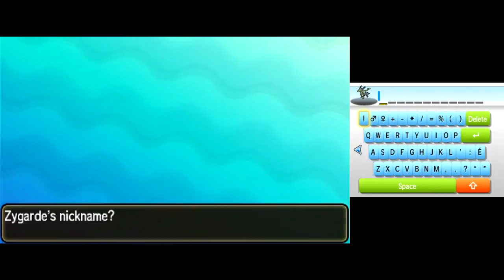Let's Play Pokémon Sun [Blind] - #23 | Ride The Wave Boy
RotomDex Entry #265 – Sharpedo: The Son Of A Bitch Pokémon.
Most Pokémon wouldn’t eat a cheeseburger with the wrapper. But then again, most Pokémon aren’t a Sharpedo.
Welcome to Alola, a tropical paradise of four islands with the beautiful Sun shining down. Come and enjoy our luscious beaches, our pristine wildlife, and our totally sick magical creatures that we live with, pit against one another, and worship. Enjoy your new life here!